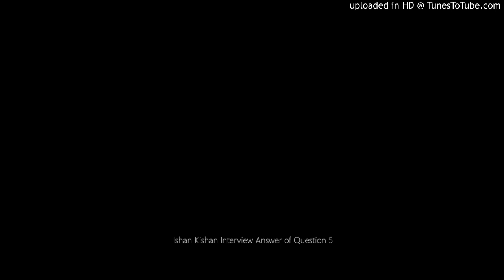Ishan Kishan Interview Answer of Question 5